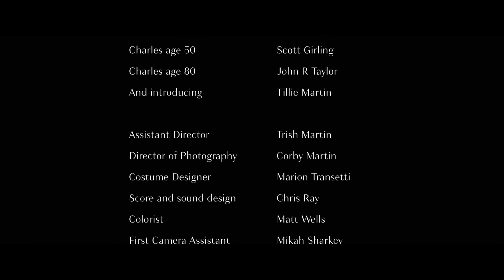SKIPPING STONES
A portrait of a boy growing to a man, expressing his struggles and frustrations through the simple act of skipping a stone.

Written and Directed by Corby Martin

Starring
Tyson Larter
Tyler Cotton
JJ Knox
Scott Girling
John R Taylor
And introducing
Tillie Martin as the Granddaughter

Assistant Director   Trish Martin
Director of Photography  Corby Martin
Costume Designer          Marion Transetti
Score and sound design             Chris Ray
Film Finishing    Matt Wells
First Camera Assistant         Mikah Sharkey
Second Camera Assistants  Dylan Friesen
                                                        Euan Bingham
Key Grip                           Alex Martin
On Set Still Photographer           Dom Ball
Makeup Artist    Estafania Serrot
Camera supplied by                     Q Films
Lenses supplied by    Sim International
Film Processing by   Niagara Custom Lab
Film Scanning by          Film House Vancouver

My family for sitting around for hours on
that cold rainy beach.
All the cast  you were troopers out there.
My crew for diving into the ocean, almost literally
for me.
Norm Li for all the guidence and the use of your
beautiful Arricam LT.
Trish and Kim for being awesome on set Moms.
Trish again for the amazing crafty.
John for supplying period reference photos and
inspiring me to really make this film.
My bro for being there from the very start of this idea

Produced with the co-operation of the
Union of B.C. Performers

Shot on Kodak B&W 35mm film with Arriflex LT camera and Cooke S4i lenses.